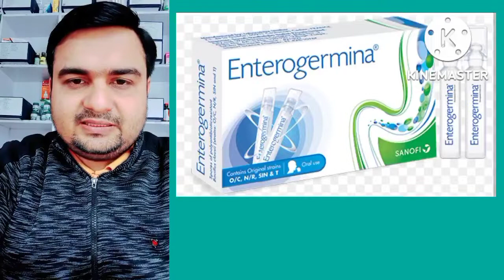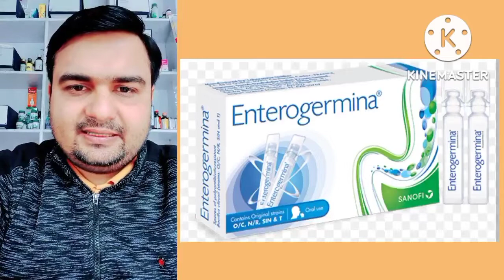बच्चो मे दस्त की बेहतरीन दवा। Enterogermina Suspension use, dose, side effect.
How to use, dose in adult and children, complete details in hindi.

knowledge N.K.
cool N.K.